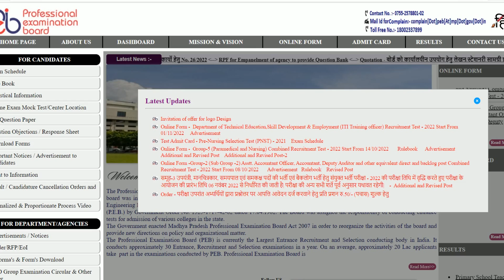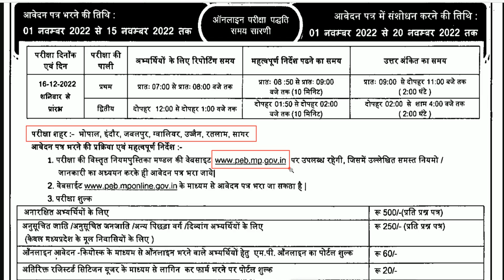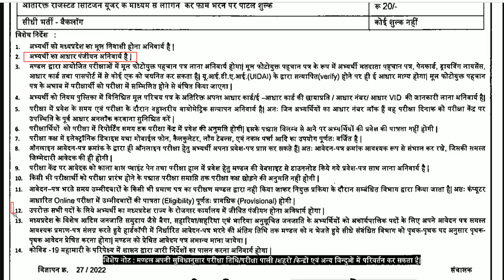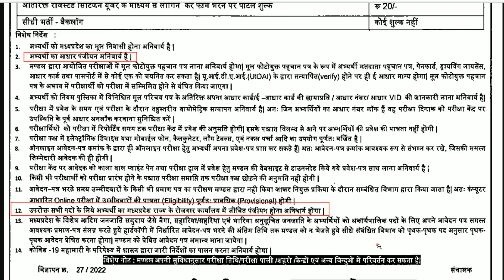ITI Training officer vacancy -2022 || MP ITI Training Officer Recruitment-2022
This video is- ITI Training officer Recruitment Test -2022 || MP ITI Training Officer Recruitment-2022
koushal vikas sanchalnalaya (iti training officer recruitment test 2016)
vyapam iti training officer
iti training officer ki taiyari kaise kare
iti training officer books
mpeb vacancy
kaushal vikas sanchalnalaya mp recruitment 2022 syllabus